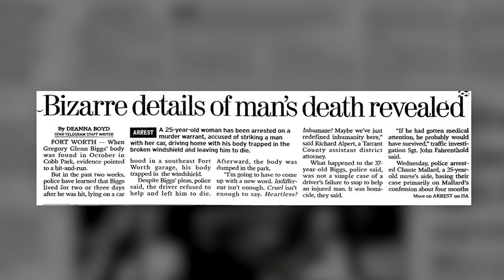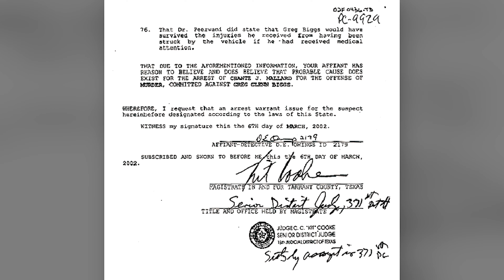The Windshield Murder: Off the Record with Christy Jack:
Join Christy Jack as she discusses the infamous 'Windshield Murder' case, one of the most high-profile cases she's ever tried. From the shocking details of the crime to behind-the-scenes stories, Christy takes you through this intense legal journey. Tune in for a glimpse into the world of criminal law and the media frenzy surrounding this case!

Our team is made up of experienced criminal lawyers and former prosecutors with offices in Fort Worth, Dallas, Southlake, Houston. We handle state criminal cases throughout North Texas. We also handle federal criminal cases across the country.

00:00 OTR with Christy Jack: The Windshield Murder
00:11 What is the most high-profile case you have tried?
01:10 What was the media coverage like?
02:17 How did you get on that case?
02:55 Were you nervous?
03:59 Trying the case as a new mom
04:22 What was the outcome?